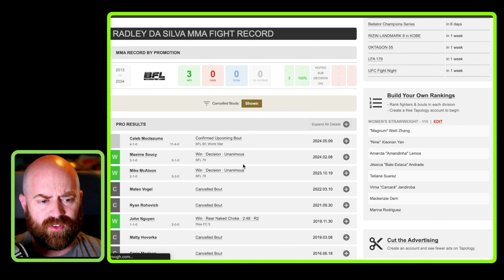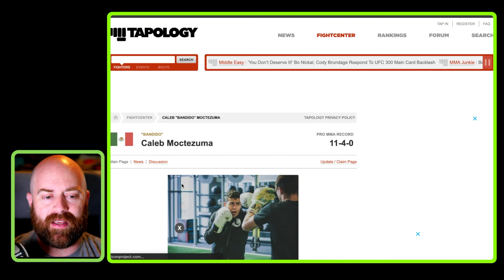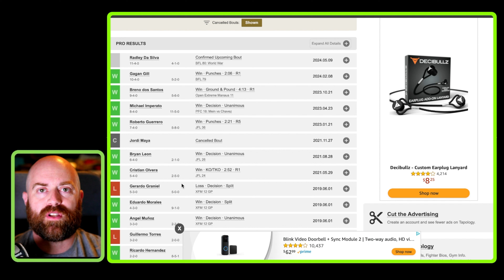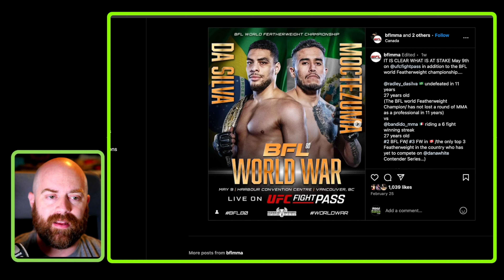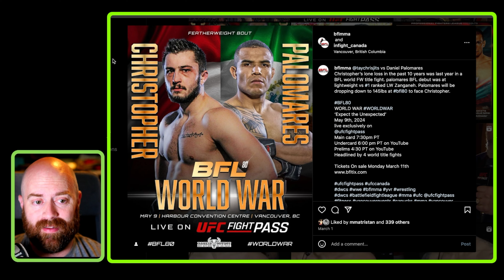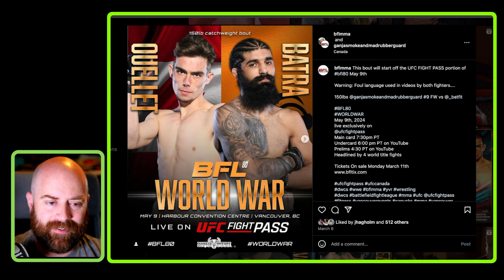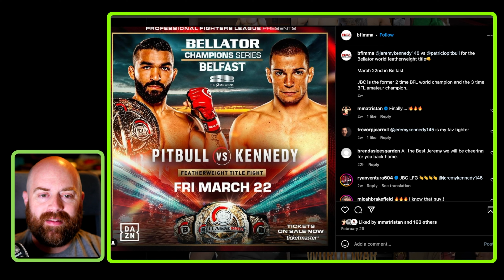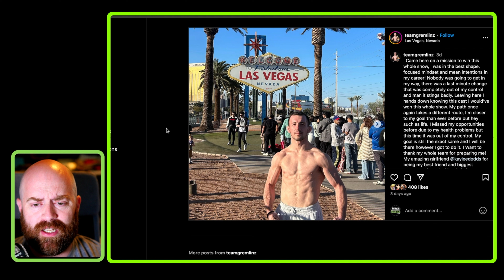BRITISH COLUMBIA FIGHT NEWS | BFL 80, JBC, Canada Cup and Jamie Siraj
In this week's British Columbia Fight News, we discuss some BFL 80 matches that were announced, JBC title shot against Pitbull, Canada Cup and Jamie Siraj unfortunately not making this season of TUF.

0:00: Intro
1:25: BFL 80
6:44: Jeremy Kennedy vs Patricio Pitbull
7:35: Canada Cup - Josh Kwiatkowski vs Jesse Arnett
9:05: Jamie Siraj Update